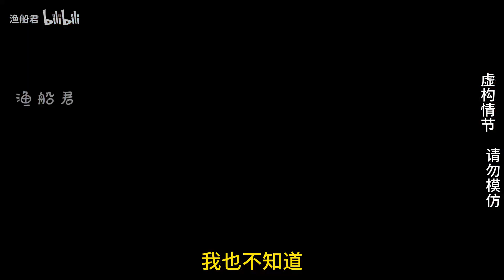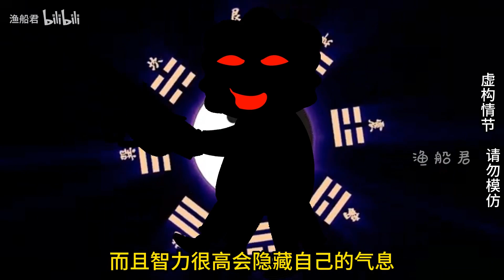《大川四腿妈妈》第十一话，我找到了疯子，但是图书馆沦陷了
本频道致力于提供适合所有年龄段观众的内容，特别是儿童，以确保其安全和健康。 油管的观众朋友们大家好
我是渔船君
一名原创动画的制作者
我会在这个频道内创作出更多幽默搞笑的动画